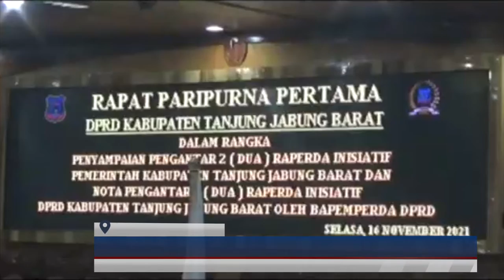DPRD TANJAB BARAT GELAR PARIPURNA PENYAMPAIAN 2 RANPERDA INISIATIF DAN PENDATANGAN PROPEMPERD